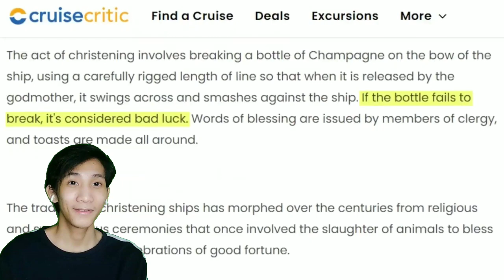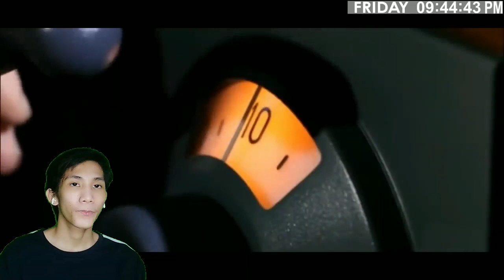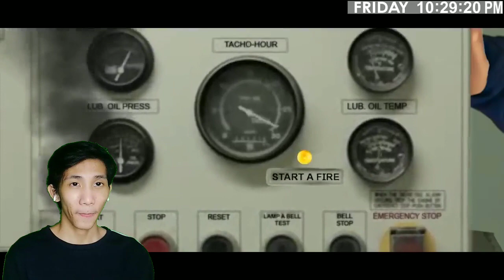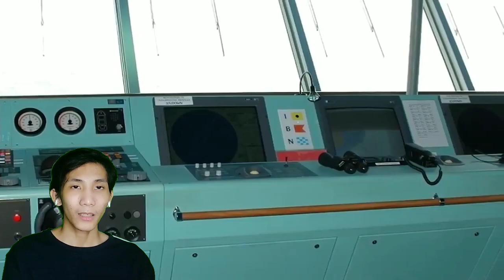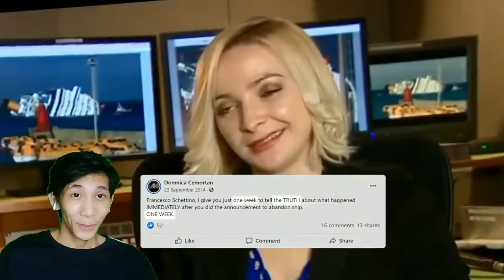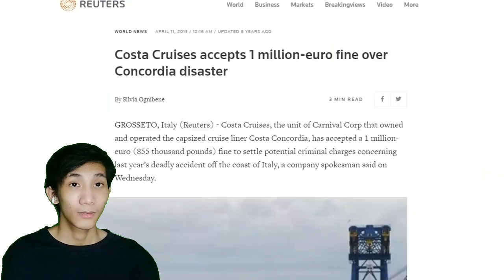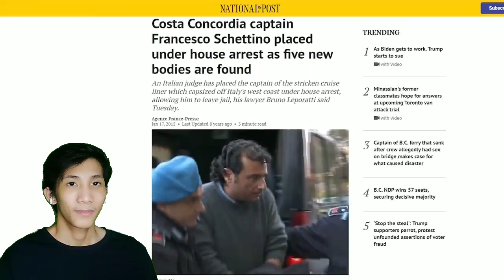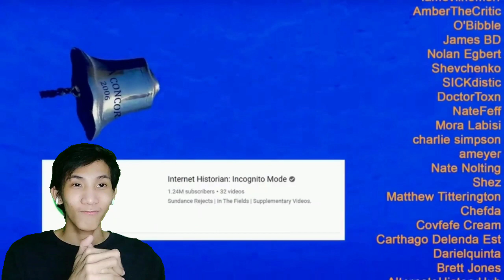Internet Historian - The Cost of Concordia Reaction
This is The Cost Of Concordia by Internet Historian hands down has one if not the dumbest captain ever anyway guys enjoy the video don't forget to Like the video and Subscribe to my channel❤️